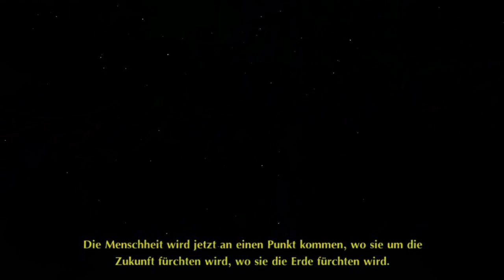Das Blaue Juwel Trailer lang Kino